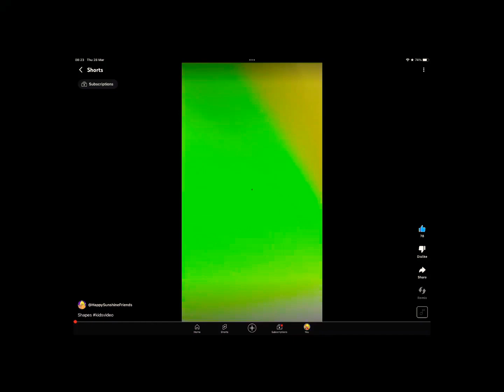The circle is a shape